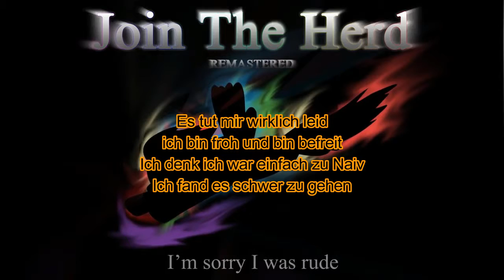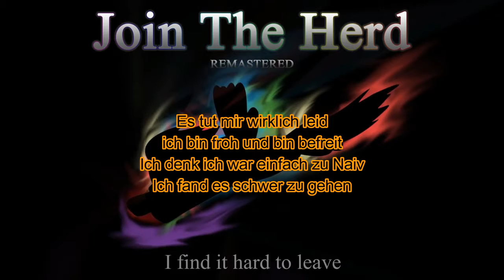Forest Rain - Join the Herd (Deutsche Übersetzung)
Das ist ein testvideo was aber auch gleichzeitig das erste Video des neuen Formats ist wo ich Brony Songs ins deutsche übersetze.

Bei diesem Lied ist auch der Fall das ich die übersetzung nicht ganz allein erstellt habe. Danke an Rohmann Channel